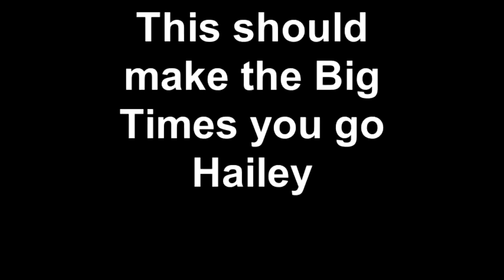This should make the Big Times you go Hailey